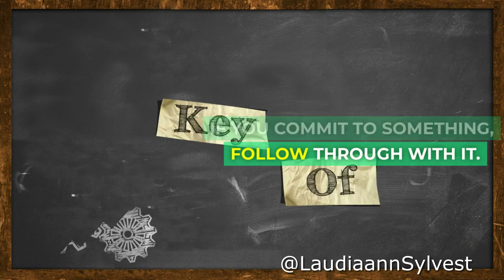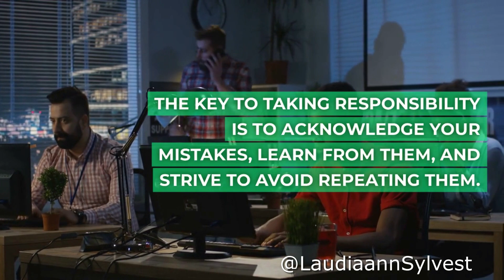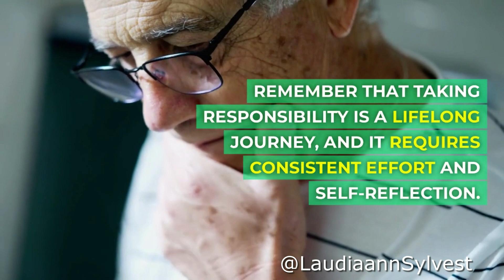Take Control: Be Responsible for Your Actions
HIRE FIVVER!

My name is Laudiaann Sylvest and in my Youtube channel I have the most viewed video on Youtube. I will upload videos how you can make money online and how to become successful with a Millionaire Mindset.
You will learn how to meditate and how to become successful to create and make money with the right mindset.

I make no guarantees of success, breakthroughs, the attraction of wealth, health, or any other promises about any product I promote. Your success depends on you if you choose to get involved and the amount of work you are willing to put into it.  My reviews and experiences are my honest opinions and do not represent the opinion or endorsement of Google, Facebook, or YouTube.